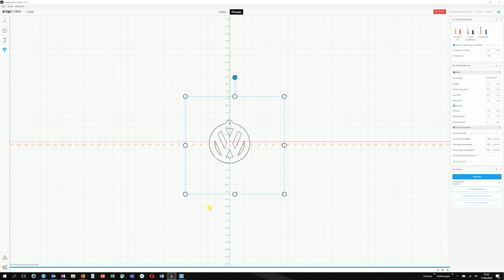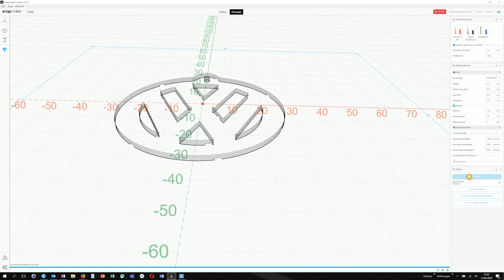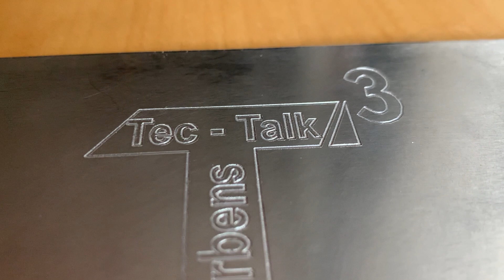Snapmaker 2.0 CNC Bearbeitung von CFK und Aluminium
In diesem Video möchte ich Euch zum einen meine neuen Werkzeuge für den Snapmaker 2.0 vorstellen und zum anderen das Fräsen mit CFK und Aluminium anhand zweier Beispiele zeigen.

Bei der Musik im Video handelt es sich um gemafreie Musik.